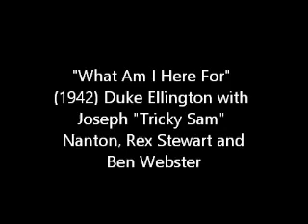"What Am I Here For?" (1942) Duke Ellington with Tricky Sam Nanton, Rex Stewart, and Ben Webster